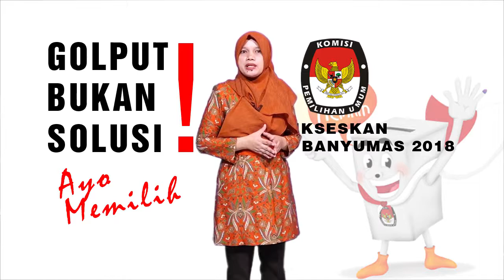KTP untuk Nyalon Bupati